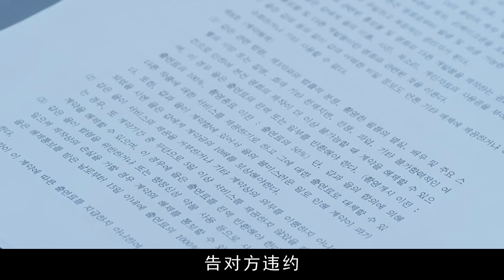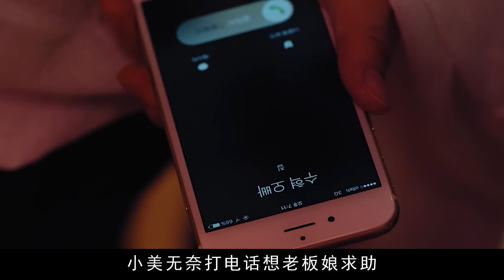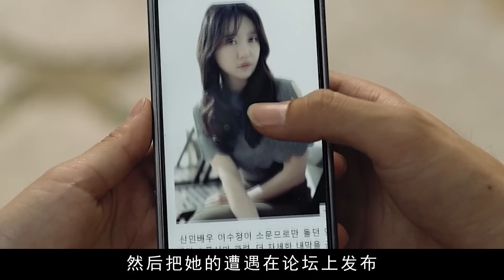財閥真會玩！頂級女星也只能淪為“玩物”，敢拒絕下場更慘！韓國上流社會的骯臟生活，被這電影演繹得淋漓盡致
電影名：野獸女孩
The chaebol is really good at playing! Top female stars can only be reduced to "playthings", daring to refuse will lead to even worse consequences! The dirty life of Korean upper class society is vividly portrayed in this movie